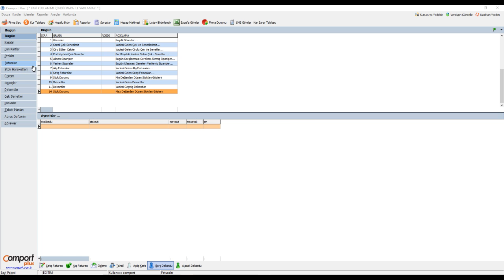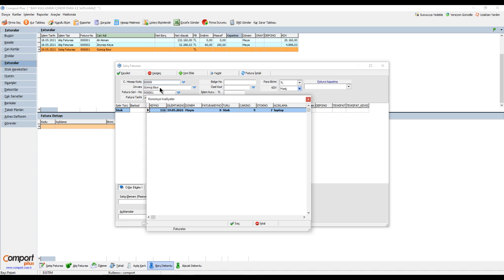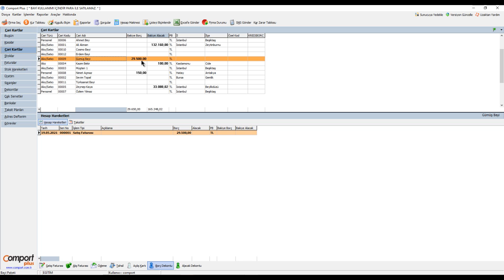Ön Muhasebe Programında konsinye giriş ve çıkışı nasıl yapılır?